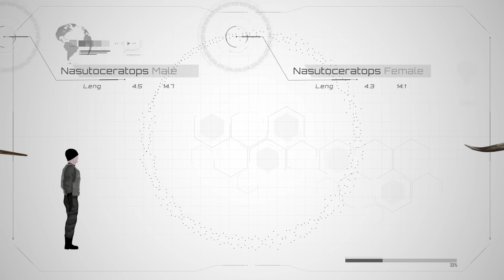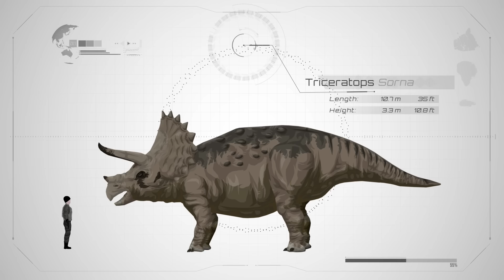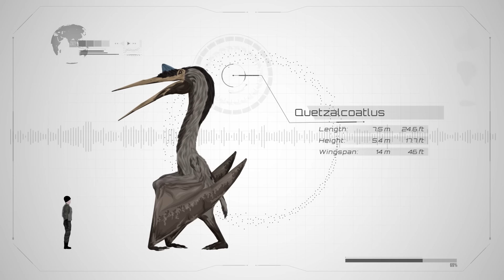NEW Animated Jurassic Park Size Comparison 2023 | 83 Creatures!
This video contains a total of 83 Animated creatures from the Jurassic Franchise ranging from mammals, flying and marine reptiles, to a ton of dinosaurs.

Also big shoutout to @EVERYNIGHTxRIOT @RiotReacts for volunteering to be our human dummy